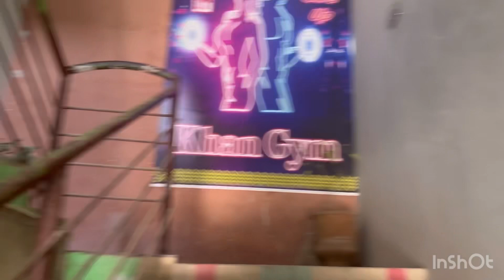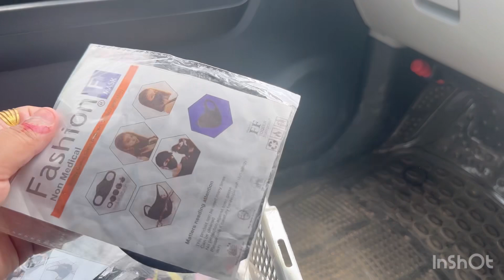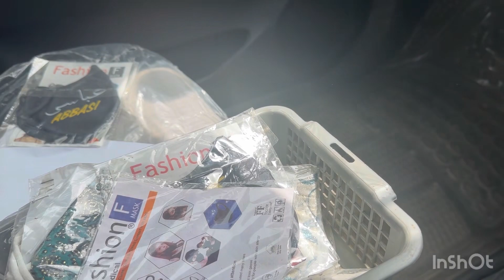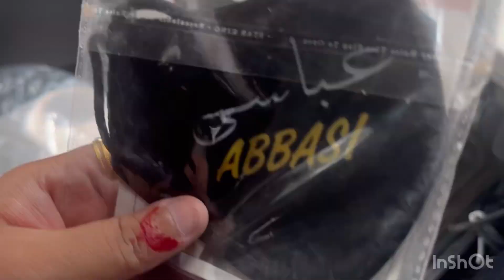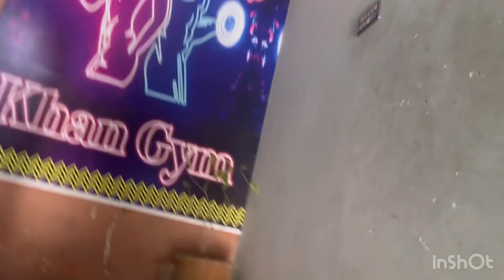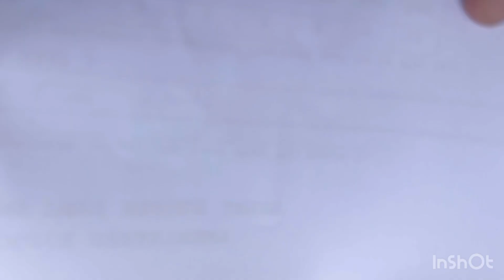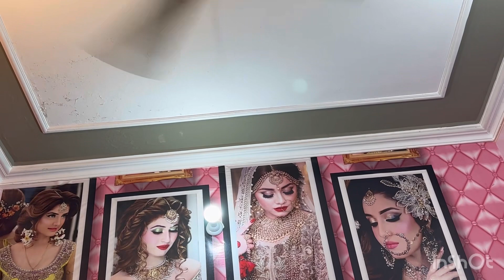Kiski Nazar Lagi 🤨 Husband Se Ladai Ho Gayi 😔 Maine Apna Room Change Kar Liya 😒